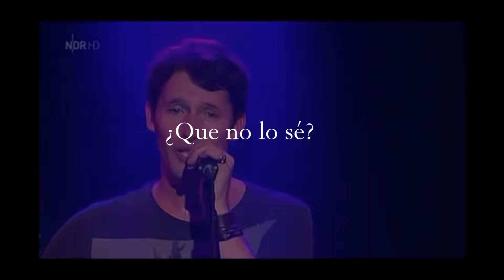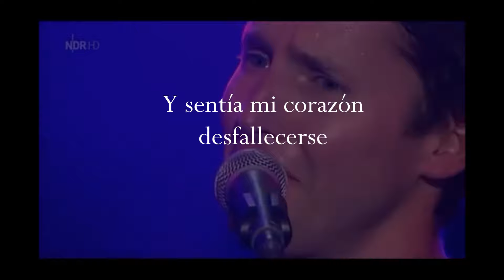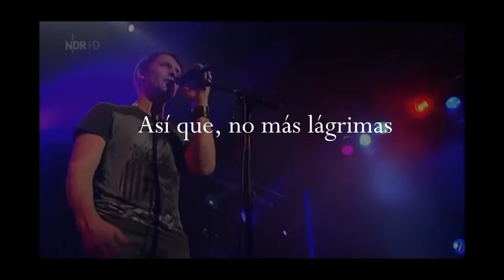James Blunt | NO TEARS | Subtitulada en español (En vivo)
Excelente canción del disco Some Kind Of Trouble que expresa melancolía y soledad. Una de las piezas maestras de James. En vivo desde el Reeperbahn Festival

Lyrics:

Don't I know it?
Nobody has to say
I've been lucky
Guess I was born that way
I thank my father
His absence has made me strong
And I love my mother
But she had troubles with God
No tears
For the life that you've led
You've had angels in your head
Did you hear them singing in the end
All the things that you've seen
All the things that could have been
Well I've been everything I want to be
So, no tears
No tears for me
Yeah, I've bathed in sunshine
But cherished the fading light
And I heard my heartbeat faulter
On a winter's night
I loved a woman
But she didn't hear my prayers
So Lord
Oh Lord
I'm yours
No tears
So, no tears
No tears
Cause someone somewhere's going home tonight
Trying to understand the sacrifice
So save your tears for those left behind
So, no tears
No tears